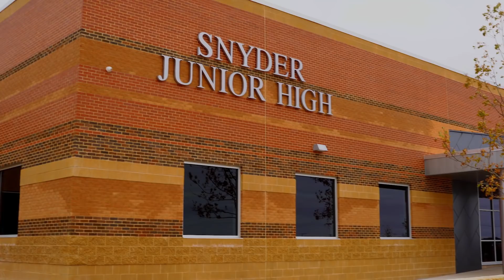A Texas Oil Town Learns to Love Wind | Amazon News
Amazon Wind Farm Texas is an array of 300-foot-tall, white turbines that dot the landscape just outside the West Texas town of Snyder.